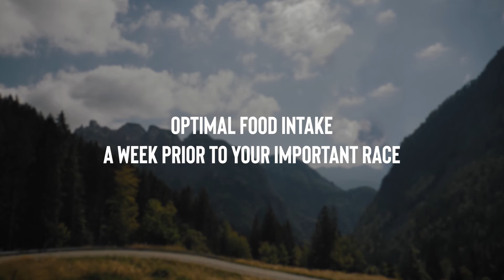Optimal food intake a week prior to your important race | Endurance nutrition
On the days prior to races, Tim avoids having a really high carbohydrate content in his diet... and that's usually a week prior to the race. He tries not to overeat with carbohydrates or the glycogen loading will not be as effective. He reduces fiber intake about 3 days before the event.

This actually means avoiding vegetables and fruits and focusing on simple carbohydrates and simple foods with lots of perotein, along with little fat. In other words, a lot of rice - plain rice with chicken or tuna.

This is not something you would do on a weekly basis, but for really important events, and especially the ones that involve a lot of climbing, this is really beneficial, cause this way you reduce the amount of residue in the gut and you can probably lose up to one to one and a half kilo along with avoiding gastrointestinal problems during the race itself...

📄 ABOUT DR TIM PODLOGAR:

Dr. Tim Podlogar is an exercise physiologist with a special interest in endurance exercise metabolism and sports nutrition. He is currently a Research Fellow at the University of Birmingham, UK and an assistant professor at the University of Primorska, Slovenia. Outside academia he works as a sports nutritionist in a World Tour cycling team and with many other aspiring athletes. He is himself an avid cyclist pushing his body to the limits.

NDURANZ, FUEL THAT MAKES SENSE

We help athletes reach their potential by providing them with sports nutrition products that are based on the latest scientific evidence.